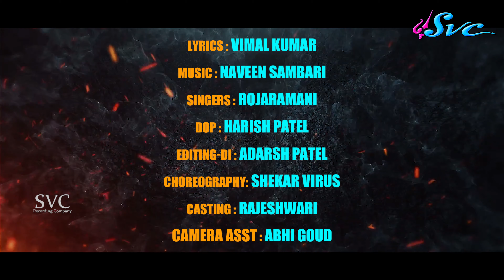Komma Poose Komma Gaase | New Folk Songs 2022 | Latest Telangana Folk Song | Svc Folk Songs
Lyrics : Vimal Kumar Pallepaaga
Singer: Roja Ramani
Casting: Rajeshwari
DOP: Harish Patel
Choreography : Shekar Virus
Editing, DI:Adarsh Patel
Asst.Cameraman: Abhi Goud
Poster Design: Shiva Podishetty
Recording: SVC RECORDING STUDIO
Mixed, Mastered & Produced By: VONGURU GYANESHWAR YADAV 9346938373

Label & Channel Managed by:  One Media -  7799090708